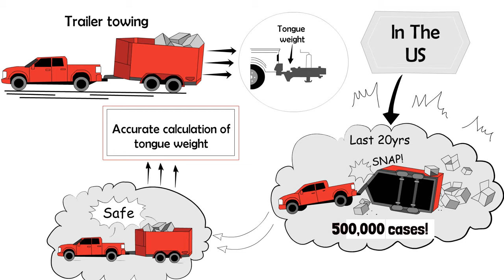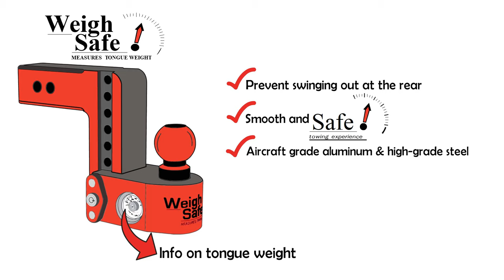Importance of a Pre-Tow Checklist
Pre-checklists are so important and prioritized whenever it comes to a dangerous/risky activity or task. Here are some examples of different situations that require a pre-checklist prior to moving forward in their activity or task.

-Rock climbers check all their equipment to ensure it is efficient and safe prior to scaling a cliff.
-Scuba divers check their air tanks, among other diving equipment, to ensure they have a safe dive.
-Sky divers check their parachute so that they can have a peace of mind knowing it will deploy and they will make it to the ground safely.
-Surgeons check that they have all the appropriate tools and patient information prior to operating.
-Pilots check all the different components of the plane to ensure it is in proper working condition prior to taking off.

Could you imagine going into surgery and the doctor operates on the wrong limb because he didn't go through the pre-surgery checklist? Or going sky diving and your chute not deploying as you are falling towards the earth because you skipped a step on your pre-dive checklist?

The same applies to towing. There are so many tasks that must be done prior to hitting the road and yet so many of us take off without checking any of them. Tongue weight is something that needs to be checked and adjusted every time you tow. So if you wouldn't dare jump out of a plane or dive into the deep ocean without going through your safety checklists, why would you tow your trailer down the road without going through your pre-tow checklist?

Why be kinda safe, when you can be Weigh Safe?!